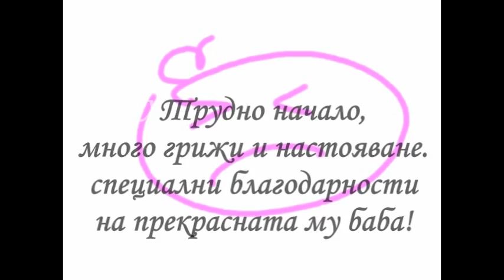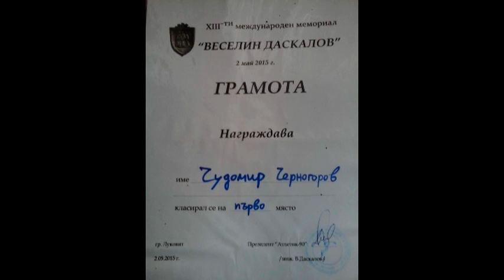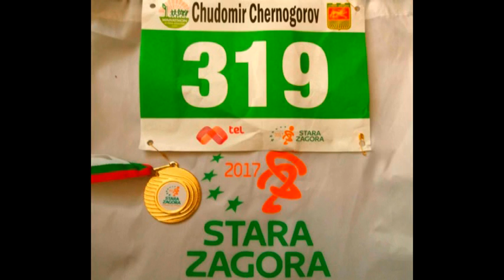" Спортист на годината" на ОУ"Христо Смирненски"гр.Карнобат 2017г.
ЧУДОМИР ЧЕРНОГОРОВ- ЛЕКОАТЛЕТ